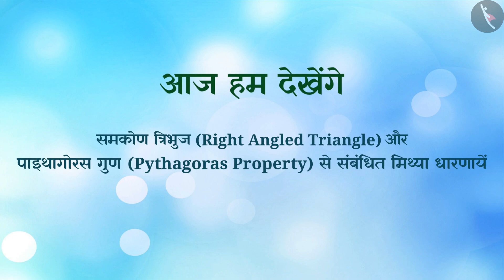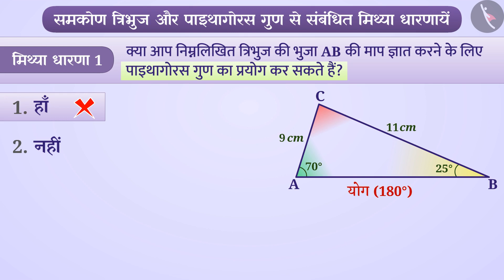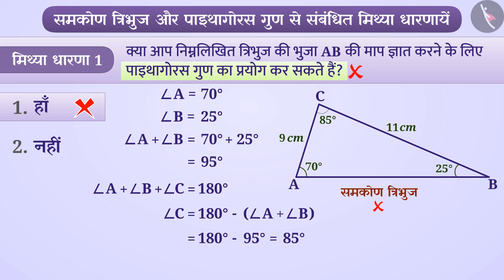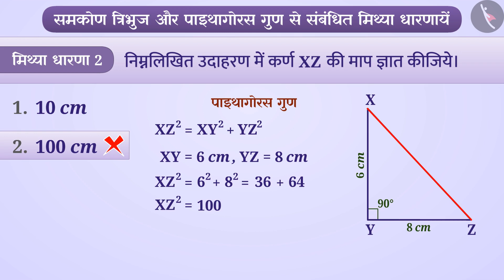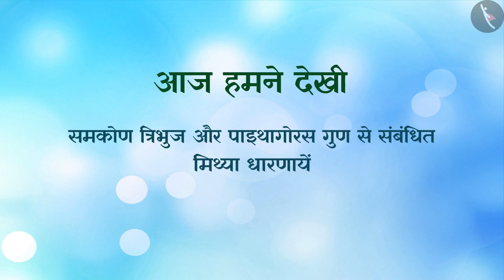समकोण त्रिभुज और पाइथागोरस गुण|Part 3/3|Right Angled Triangle and Pythagoras Property|Hindi|Class 7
समकोण त्रिभुज और पाइथागोरस गुण|Part 3/3|Right Angled Triangle and Pythagoras Property|Hindi|Class 7 | त्रिभुज | कक्षा 7 | NCERT | त्रिभुज और उसके गुण

Right-angled triangles and Pythagoras property | Triangles | Grade 7 | NCERT | The triangle and its properties

Welcome to part 3 of Right-angled triangles and Pythagoras property. In this video, we will discuss various misconceptions and/or common errors related to Right-angled triangles and Pythagoras property.